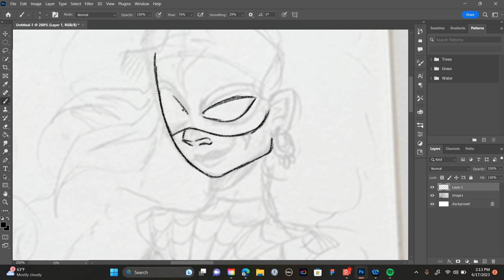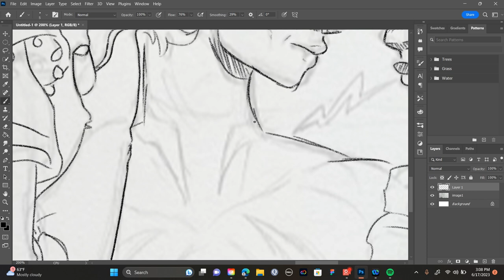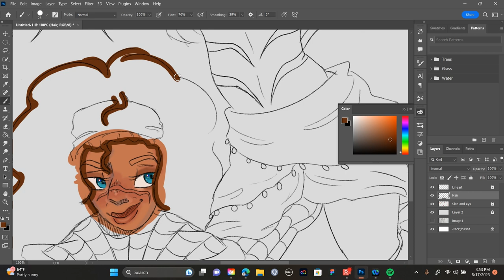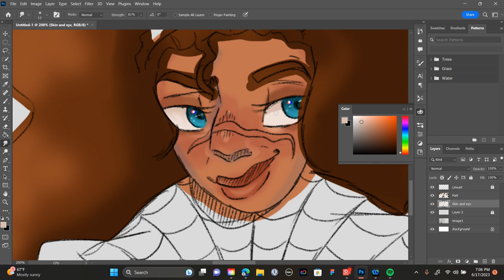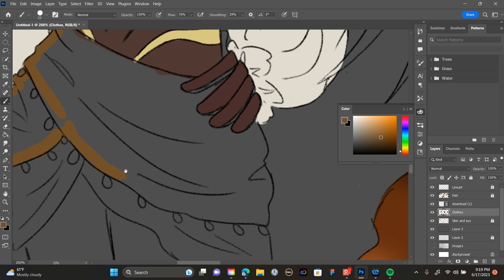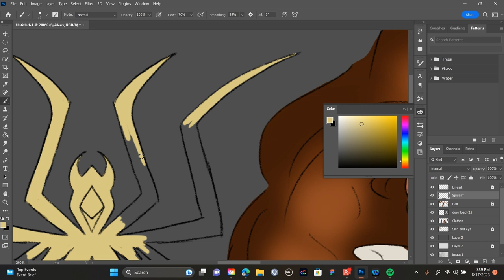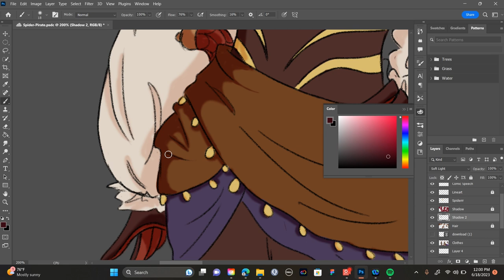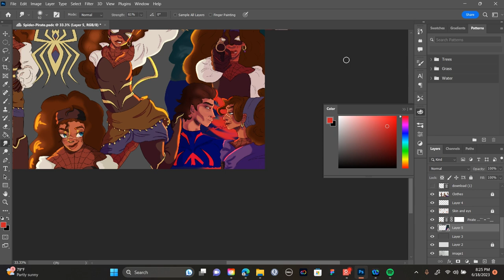Pirate Spider-Sona??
Hope everyone is having a good day/night!

Enjoying my jabbering and tangents!

Music rights:
Music from Uppbeat (free for Creators!)